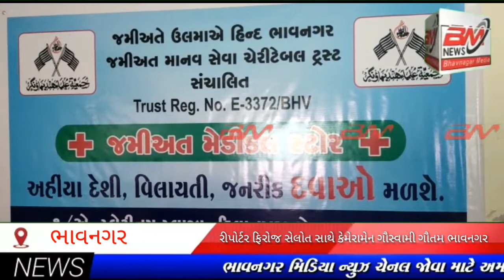જમીઅત ઉલમાએ હિન્દ- ભાવનગર શાખા દ્વારા હીન્દુ- મુસ્લિમ ફ્રી નિદાન કેમ્પ નું આયોજન કરવામાં આવ્યું.